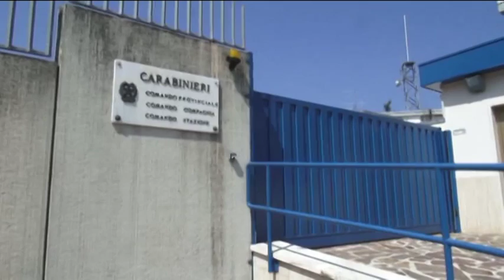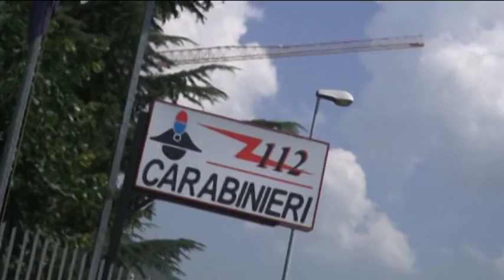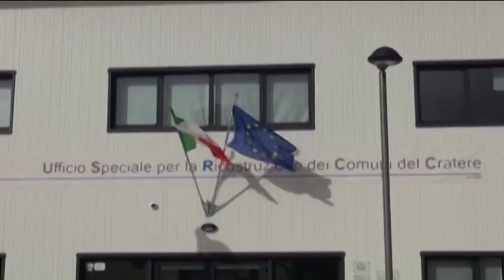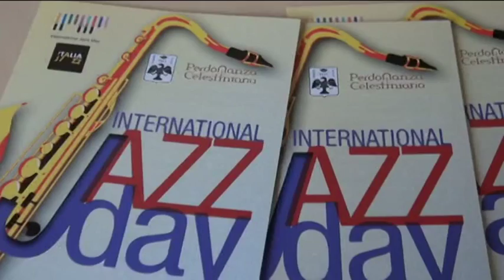TgSei L'Aquila Martedi 26 aprile 2016